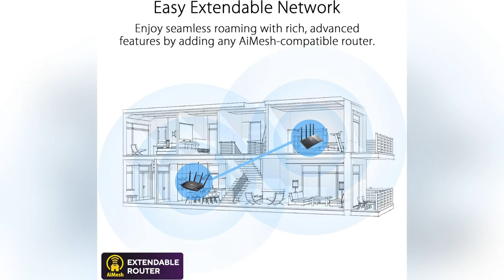onlineshopping asus rog rapture wifi 6e gaming router acceleration lifetime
ASUS ROG Rapture WiFi 6E Gaming Router (GT-AXE16000) - Quad-Band, 6 GHz Ready, Dual 10G Ports, 2.5G WAN Port, AiMesh Support, Triple-level Game Acceleration, Lifetime Internet Security, Instant Guard